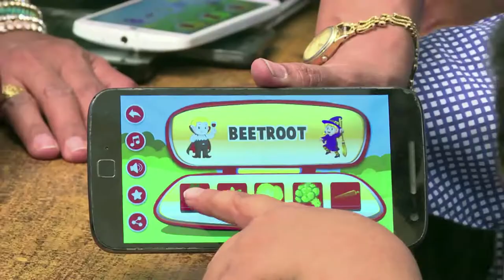31 Umarani Chiluka